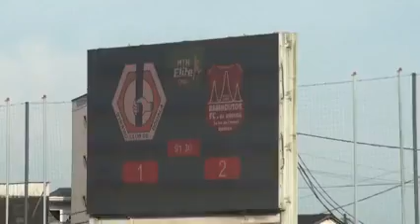[Cameroun]-Action-du-Match-Dynamo-de-Douala-vs-Bamboutos-de-Mbouda.mp4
--- Français ---
Nous sommes plus qu'un réseau social dédié aux sports.
Nous menons aussi des actions pour promouvoir les valeurs qui étaient chères à Nelson Mandela.
Nous essayons d'aider chaque mois un(e) jeune sportif(ve) très défavorisé(e).
Et enfin, nous nous appuyons sur la dynamique créée par le sport au sein des communautés pour booster les économies locales.

--- English ---
We are more than a social network dedicated to sports.
We also carry out actions to promote the values which were dear to Nelson Mandela.
Every month, we try to help a very disadvantaged young athlete.
And finally, we are building on the dynamic created by sport within communities to boost local economies.